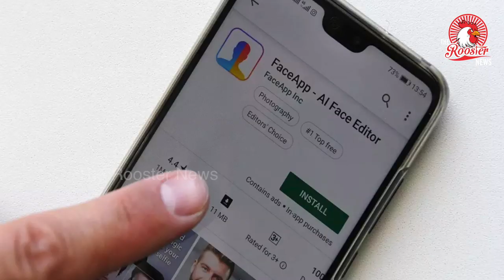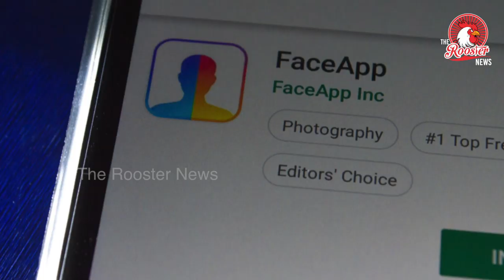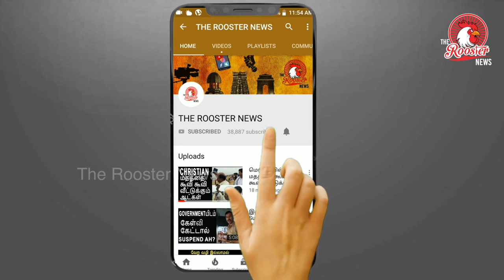FACE APP-ல் இருக்கும் ஆபத்துக்கள் பற்றி தெரியுமா ?| FaceApp Is Nobody's Fault and Everyone's Problem